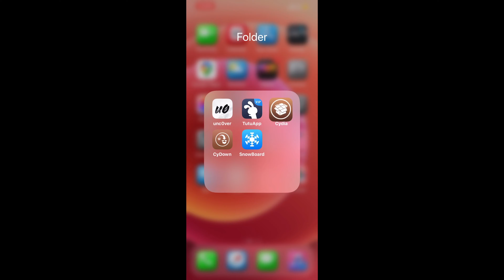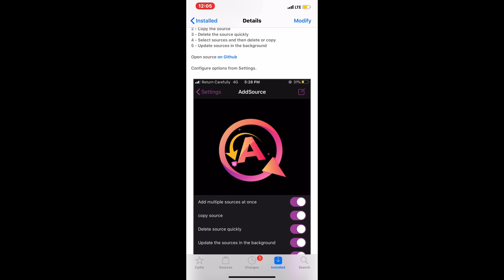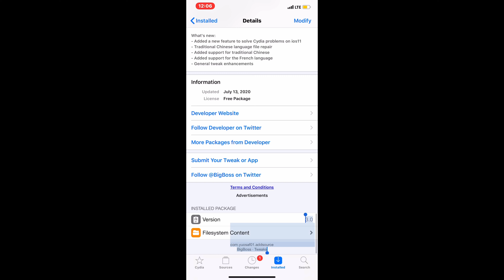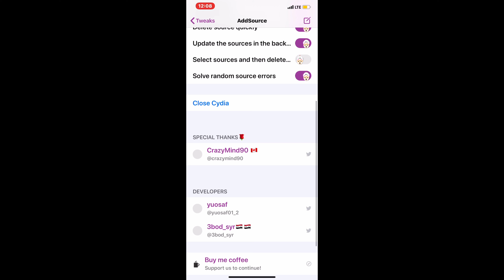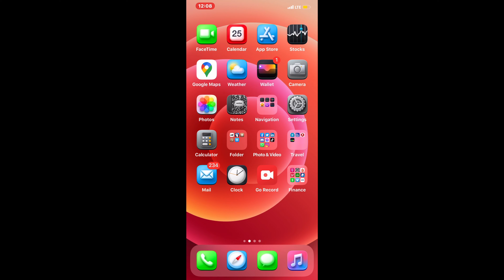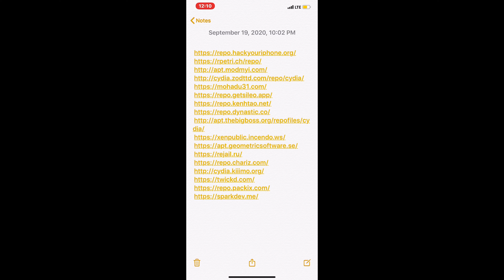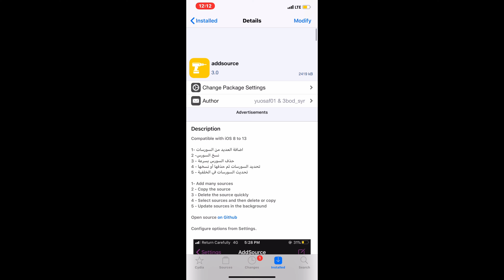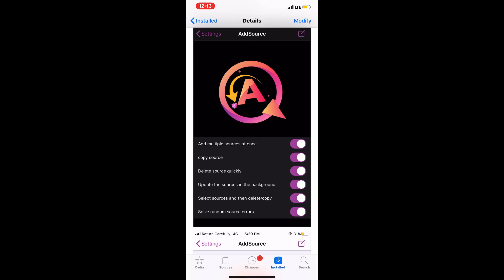How To Add Multiple Sources At Once To Unc0ver And CheckRai1n!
Today we are going to take a look at how To Add multiple sources at once to your jailbroken iPhone iPad and iPod touch!

1= addsource. (Bigboss repo)

Themes:

2=  Modern 13.